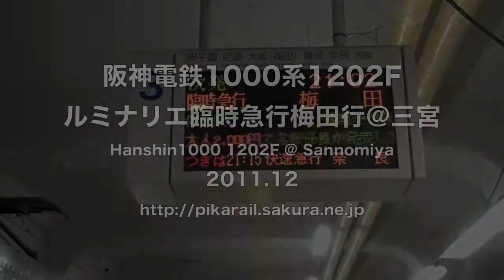【阪神電鉄】1000系1202F%臨時急行梅田行＠三宮('11/12)-1{Hanshin1000}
神戸ルミナリエに合わせて運行された阪神1000系1202Fによる臨時急行梅田行、駅表示と到着の様子を三宮で撮影した記録です。
Hanshin Electric Railway Co.,Ltd
Sannomiya Station
Kobe city Hyogo Pref. Japan
No.4423